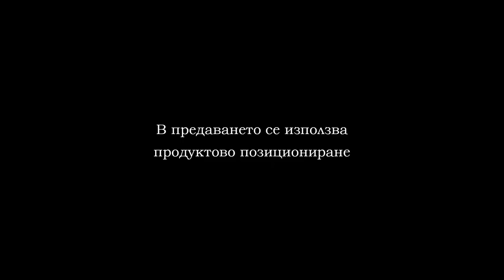KIOKUSHIN KUPA SILISTRA 2019 PART 2